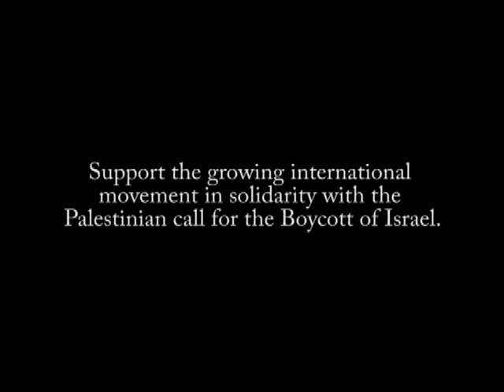Fred Moten Speaks on Solidarity with Palestine - The New International of Insurgent Feeling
Fred Moten address was part of the program at the American Studies Association Annual Meeting on Nov 7, 2009 in Washington DC.  His address was part of a panel: "Academic Freedom and the Right to Education: The Question of Palestine," which included Omar Barghouti, David Lloyd, and Steven Salita. Fred Moten is a professor at Duke University.